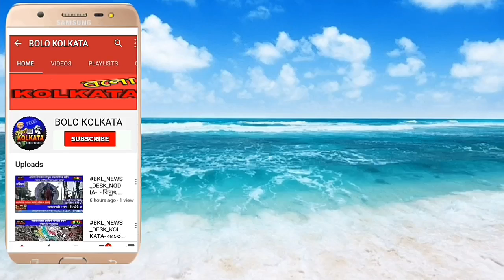BKL_NEWS_DESK_BARDHAMAN:- হনুমান মন্দির প্রতিষ্ঠায় খুশি গ্রামবাসীরা, ১০৮ কলস জল নিয়ে মহিলাদের কলস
হনুমান মন্দির প্রতিষ্ঠায় খুশি গ্রামবাসীরা, ১০৮ কলস জল নিয়ে মহিলাদের কলস যাত্রা

প্রবীর মণ্ডল, পূর্ব বর্ধমান:- পূর্ব বর্ধমানের স্বস্তিপল্লীতে শনিবার যাগ-যজ্ঞ ও হোম এর মাধ্যমে সংকটমোচন হনুমান মন্দির প্রতিষ্ঠা ও উদ্বোধন অনুষ্ঠিত হলো। সেখানে ১০৮ টি কলস ও ঘট মাথায় করে নিয়ে এসে এই মন্দির প্রাঙ্গণে এসে হাজির হন মহিলারা। পাশের শিব পুকুর থেকে সেই ঘটের জল তুলে আনা হয়। এখানে সকল গ্রামবাসীরা এমনকি   ১ নম্বর বৈকন্ঠপুর অঞ্চলের বাইরে থেকে মানুষজন এসে জমায়েত হয়। মহিলারা সকলে উপোস করে ও ঘটে জল তুলতে যাওয়ার আগে  গ্রামটি পায়ে হেঁটে পদযাত্রা করে এবং ঢাক-ঢোল বাজিয়ে জাঁকজমকভাবে এই কলস যাত্রা করেন। পুজোর পরে বিকালে প্রসাদ বিতরণ  এবং রাতে থাকছে বিশেষ অনুষ্ঠান ও হনুমান চালিশা পাঠ। মেইন রাস্তার ধারে হনুমান মন্দির হওয়ায় খুশি সকল গ্রামবাসীরা। বিভিন্ন জনের কাছ থেকে দান সামগ্রী পেয়ে তারা এই মন্দির তৈরি করতে পেরেছে এমনটাই জানিয়েছেন গ্রামবাসীরা।